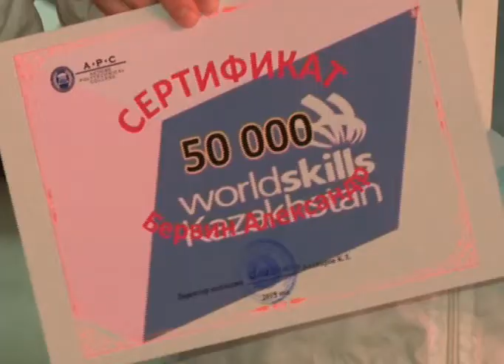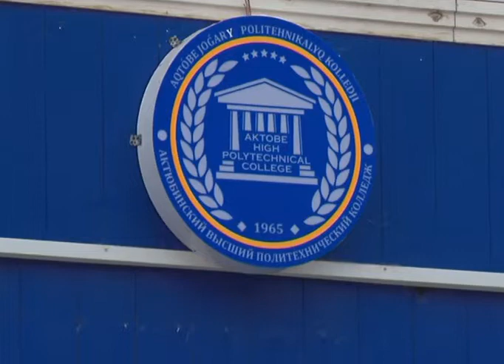"WorldSkills Kazakhstan 2019" ұлттық біріншілігінің жүлдегерлері марапатталды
"WorldSkills Kazakhstan 2019" халықаралық чемпионатының  ұлттық  кезеңінде ақтөбеліктер жастар жүлделі орындарды жеңіп алды. Сайыс 23 құзыреттілік бойынша өткен. Ақтөбе политехникалық колледжінің студенттері бірнеше аталым бойынша қатысып, үздік үштіктен  көрінді. Бүгін оқу орнында оларды марапаттау шарасы өтті. Республикалық деңгейде Ақтөбе политехникалық колледжі 9 құзіреттілік  бойынша жұмыстарын көрсеткен. Ержан Домақовтың шәкірті Исмайыл Симанов "Веб дизайн" аталымы  бойынша қатысқан. Ол 2018 жылы ұлттық чемпионатта 3 орын алған. Қазан қаласында өткен әлемдік чемпионатқа қатысқан. Бұл жолы ұлттық чимпионатта 1 орын иеленіпті. Нұр-Сұлтан қаласында өткен Ұлттық чимпионат қорытындысы бойынша  Ернар Майшабай 2 орын иеленді. "Сантехника және жылыту" құзыреттілігі бойынша жобасын дайындаған. Шанхай қаласында өтетін әлемдік додаға  жолдама алып, жұмысын одан әрі дамыту үстінде. Енді әлемдік чемпионатта орын алудан үмітті. Сияхан Ашықова "Графикалық дизайн" аталымы бойынша жүлделі 3-орын иеленді. "Веб дизайн" құзіреттілігі бойынша  Тимур  Артамов "Үздік маман" медалімен марапатталды. Енді ұлттық құрама сапында Ернар Майшабай 2021 жылы Шанхайда өтетін біріншілікте шеберлігін көрсетеді.